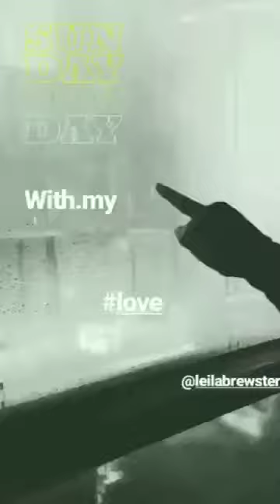Joel Cross - Pretty Bohemian Girl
Credits:
Ross Pederson, drums
Julia Adamy, electric & upright bass

Background vocals (Cross Sisters)
Danette Allen
Angela Cross
Erin Cross
Leslie Ayuko

Drew Zaremba, string arrangement
Katie McCoy, violin
Elijah Evans, violin
Kathy Crabtree, viola
Maria Baylock, cello

Jake Greenberg, recording engineer
Joey Golan, recording engineer
Ross Pederson, recording engineer

Erich Mcvey, cover photo